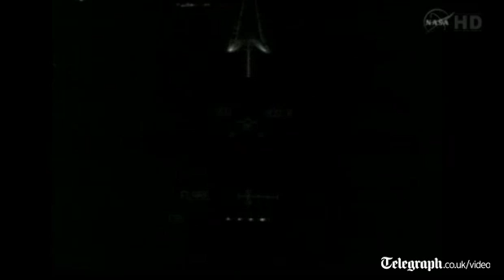Endeavour's final landing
Endeavour has made a night-time touchdown at the Kennedy Space Center in
Florida after completing its final mission.